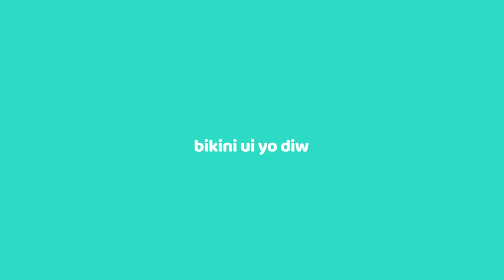MEN VIDEO KOTE YO METE WIDIANA DEYO NAN BIZNIS LAN BAGAY YO GRAV MEZANMI